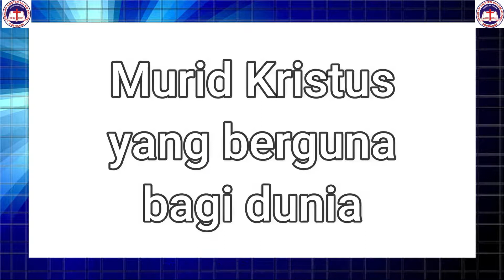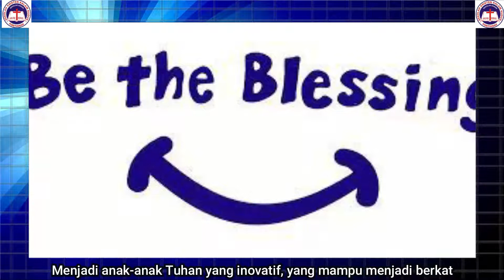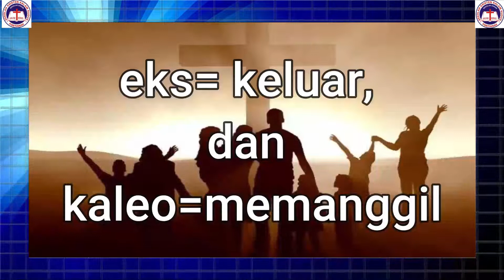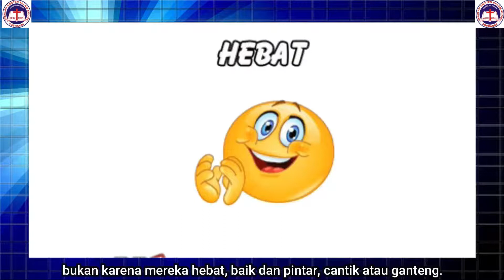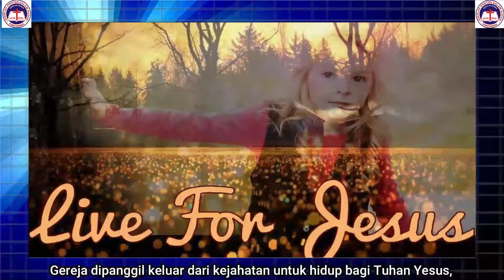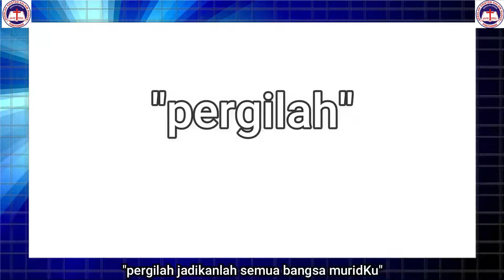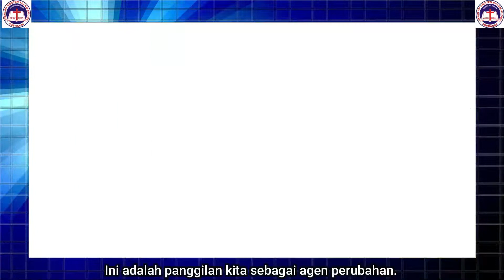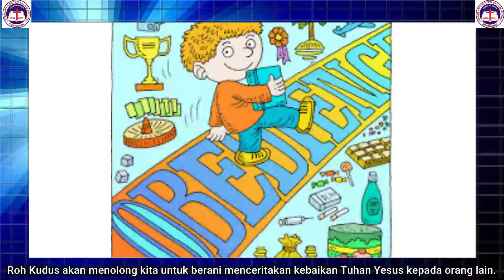Morning Devotion 16 November 2020